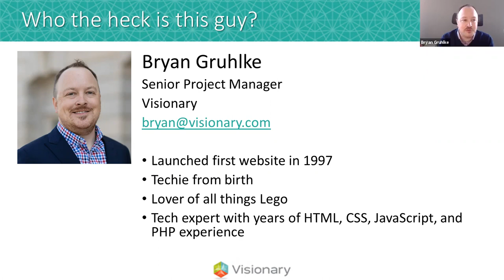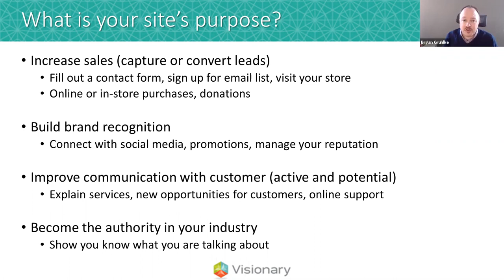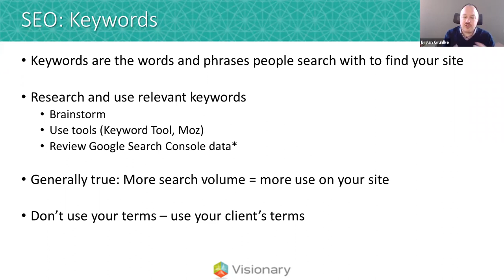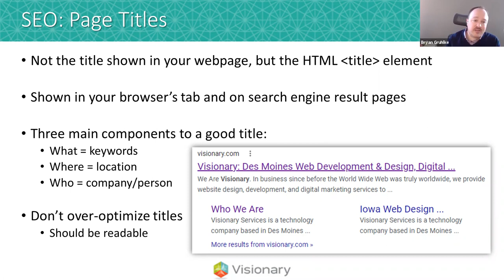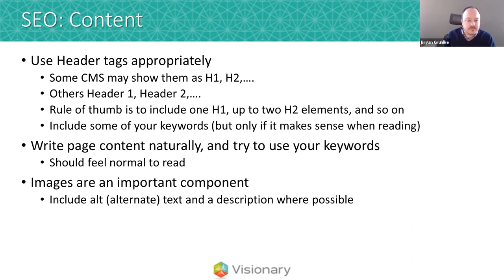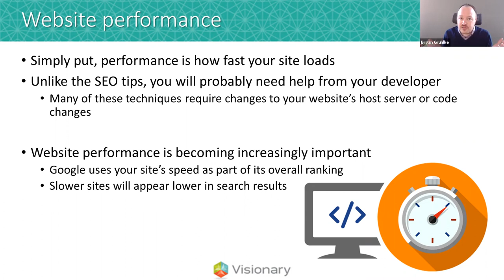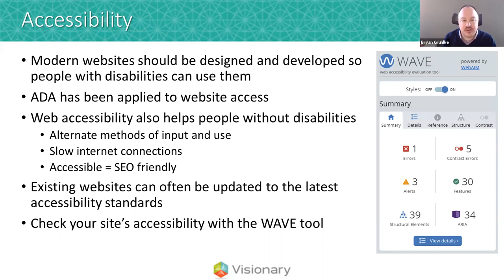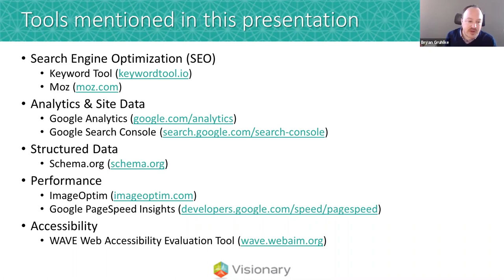Simple Ways to Make Your Website Work for You | FuseDSM Chamber of Commerce | Des Moines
Many businesses have a website and an online presence, but is that website really helping you accomplish your goals? In such a chaotic time - with a pandemic raging - your online presence may have never been more important. We will discuss how to set some simple goals for your website. And we will present some methods to help you make better use of your website. We will focus on the "low-hanging fruit" that most businesses can grab, hopefully giving everyone something they can take back to work. Finally, we will open up the floor to answer your questions.

Bryan Gruhlke is the Senior Project Manager and co-owner of Visionary. Joining the Visionary team in 2009 after a stint as a freelancer, Bryan works with the Small Business Website Development team at Visionary writing code and spitting out structured HTML and cascading stylesheets. Bryan also provides the backbone to Visionary's impressive SEO (Search Engine Optimization) and Search Marketing solutions. Originally from Burnsville, Minnesota, Bryan Gruhlke moved to Ames, Iowa for college and to cheer on Iowa's best team, the Iowa State Cyclones.